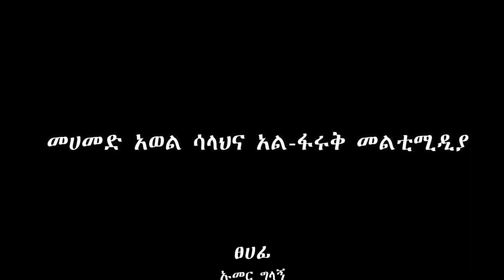መሀመድ አወል ሳላህና አል ፋሩቅ መልቲሚዲያ @alfarukmultimediaproduction#Mohammed_Awol_Salah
የበፊቱ  አል-ፋሩቅ ኦድዮ ቪዥዋል ፕሮዳክሽን
 ያሁኑ    አልፋሩቅ መልቲሚዲያ ኘሮዳክሽን
እረኛዬ ክፍል 1 - Eregnaye Ep 1  Arts Tv World

በረያን ሞት አበደች!  "مقاطع تيك توك تضحك 😂 | اكاتسكي غامبول"  • MAHI&KID VLOG 2022 • በረያን ምክነያት ብዙዎች እየተጎዱ ነው Lij tofiq • Miftah key

* በእናቴ ሞት ምክንያት ሁሉ ነገር ያስጠላኝ  እና የጨለመብኝ ወቅት ነበር

Seifu on Ebs • እሁድን በኢቢኤስ new

* ወንዶች የሴት ቀሚስ ለብሰዉ ሚያስተናግዱበት || የ ከተማችን ራቁት

* እኛን እየከለከለች በስልኳ ታያለች : ድንቅ ልጆች 59 : Donkey tube Comedian Eshetu

Addis kememoch • Habesha Chewata

* ባሏ ስላንኮራፋ በጥፊ?...🤣የቤተሰብ ጨዋታ ምዕራፍ 17 ክፍል 16

* مباشرة.. غزو روسي على العاصمة الأوكرانية

• አተራማሽ ነው ተብያለሁ - ያተራምሰኝ ብዬ ገባሁ NOR SHOW Couple edition

* Betty Sher - Gen | ቤቲ ሼር - ግን - Ethiopian Music 2022 (official video)